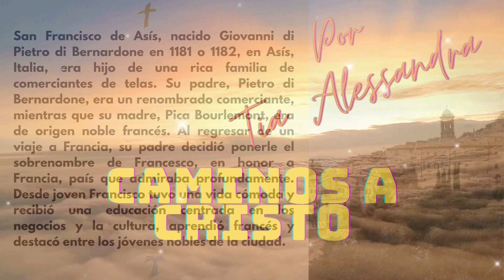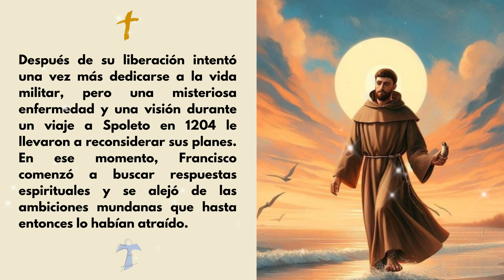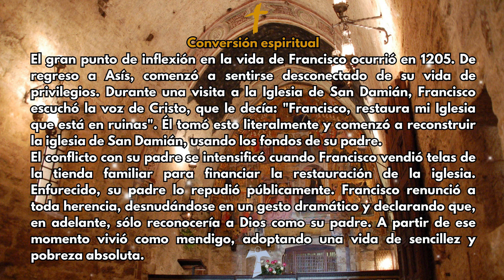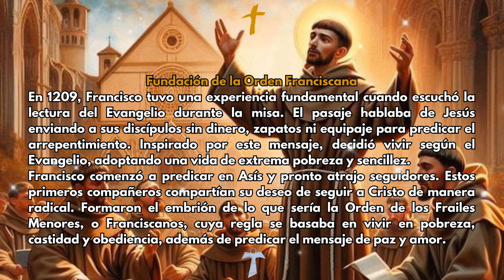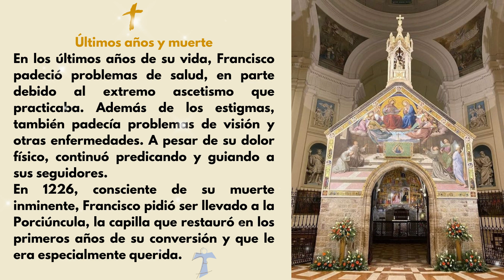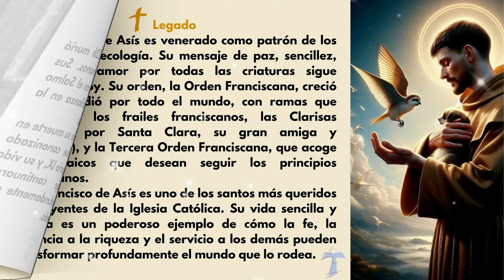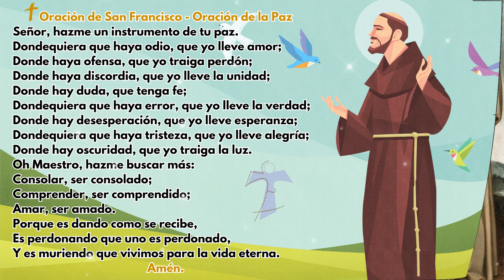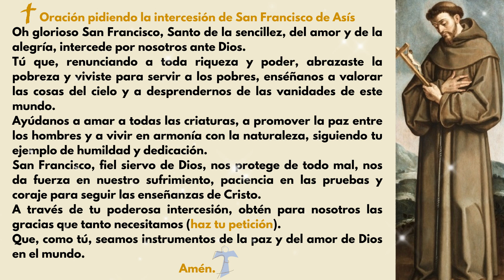Historia de San Francisco de Asís: ¡Una vida sencilla de fe y milagros!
La historia de San Francisco de Asís es un testimonio de transformación radical, desde una vida de lujo y placeres mundanos hacia la humildad, el amor por la pobreza y la devoción absoluta a Dios. Nacido en el seno de una familia adinerada, Francisco dejó atrás sus ambiciones terrenales tras una profunda conversión espiritual, inspirada por una visión de Cristo que le pidió restaurar su Iglesia. Renunciando a su herencia y adoptando una vida de mendicidad, Francisco se convirtió en un símbolo de paz, pobreza y devoción al Evangelio.
A lo largo de su vida, fundó la Orden Franciscana, una comunidad comprometida con los valores del amor, la sencillez y la humildad. Su amor por la naturaleza y todas las criaturas es recordado hasta hoy, especialmente en su famoso "Cántico de las Criaturas", donde alaba a Dios por la belleza de Su creación. Francisco también fue marcado físicamente con los estigmas de Cristo, reflejo de su profunda unión con el sufrimiento de Jesús.
San Francisco no solo impactó la vida religiosa de su época, sino que sigue siendo una fuente de inspiración para los movimientos de ecología y espiritualidad en todo el mundo. Su legado, de paz, amor y respeto por la creación, ha dejado una huella indeleble en la historia de la Iglesia y sigue resonando hoy.
Si deseas conocer más sobre esta increíble historia de fe, milagros y transformación, ¡no te pierdas nuestro video completo!
📖 ¿Quieres inspirarte en la vida de humildad, amor y devoción de San Francisco de Asís? ¡Mira el vídeo completo y descubre cómo tu viaje de renuncia y milagros puede transformar tu fe! 🌿🙏
¡Difundamos el mensaje de paz y amor de San Francisco al mundo! 🌍✨
💬 ¡Comenta abajo sobre qué enseñanza de San Francisco tocó más tu corazón!